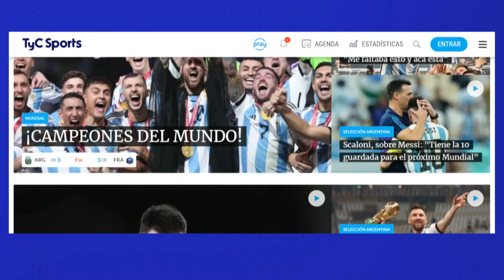ARIEL ORTEGA PALPITÓ EL RIVER - BOCA, ELOGIÓ A ECHEVERRI Y MASTANTUONO, EL MOMENTO DE CAVANI Y MÁS 🔥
El exfutbolista e ídolo de River, Ariel Ortega, opinó sobre el Superclásico que este domingo, desde las 17 en el Monumental, protagonizarán el Millonario y Boca, por la Copa de la Liga, y pidió por la titularidad de Claudio Echeverri así como también Franco Mastantuono. Además, aseguró que si el equipo de Martín Demichelis está fino, "puede hacer diferencia" y bancó al atacante azul y oro Edinson Cavani.

El Burrito dialogó con Líbero, por la pantalla de TyC Sports, y destacó a los dos juveniles del Millonario. Incluso, el chaqueño se perfila para estar desde arranque ante el Xeneize. "Por lo que los vi jugar y la personalidad que tienen, son jugadores con una marcha más, talentosos y uno los quiere ver. Después está la decisión del entrenador, pero si son buenos tienen que estar siempre", dijo.

Asimismo comparó a Echeverri con sus ex compañeros Pablo Aimar y Javier Saviola: "Echeverri vuela, lo veo parecido cuando gambetea a Aimar, tiene un poco de Saviola también. Está a punto caramelo para hacer algo diferente. Le gusta el arco y hacer goles. Cuando se asienten y vean que pueden hacer las mismas cosas que en inferiores, van a dar que hablar".

También opinó de la actualidad del equipo: "No es el mismo que volaba cuando llegó Demichelis. Hoy la gente siempre te juzga. Se le fueron muchos jugadores y está armándose de nuevo. Nacho levantó, Barco, Armani y Paulo Díaz están en un buen momento. Si ganás te da la confianza". Y confió en una buena actuación de los de Núñez: "Si River está fino puede hacer mucha diferencia. Teine jugadores desequilibrantes de mitad para arriba".

Por otro lado, bancó a Cavani, pese a que el uruguayo no está en su mejor momento en el Xeneize. "Prefiero que no juegue, es impresionante y lo ha demostrado toda su carrera. Es de élite. Hoy no está haciendo goles lamentablemente para él, pero demuestra que es importante cómo se mueve y busca los espacios", señaló.

A su vez intentó explicar los motivos por los cuales le ha costado anotar -3 tantos en 19 partidos-. "Creo que el fútbol argentino te hace que estés inseguro por cómo te marcan, los tiempos son otros acá. Por ahí jugás con un equipo chico y no tocás la pelota, te empujan, te meten el codo. En Europa capaz que no, hay jugadores de élite pero acá hay otras mañas", analizó.

Por otro lado se lamentó por la lesión de Miguel Borja, que lo tiene en duda y con suerte podría ir al banco: "Con el momento que está pasando sería bueno que llegue, Dios quiera porque viene haciendo goles. Es un referente para los volantes y el otro punta porque se la tirás y la manda a guardar". Y cerró con un pálpito: "Que gane River con un gol de Nacho o el Diablito".